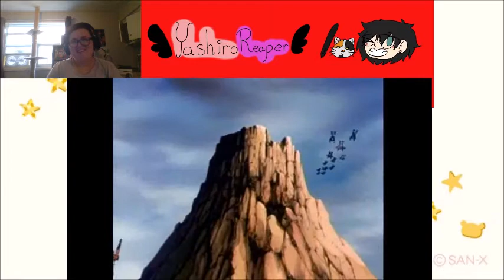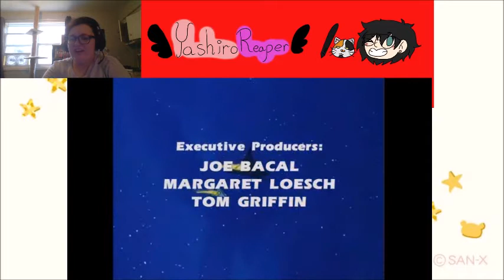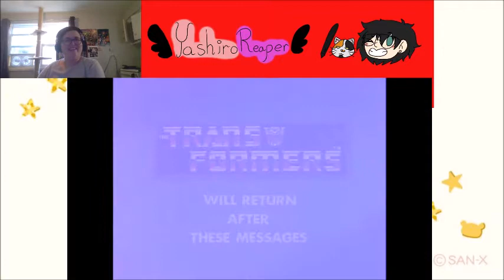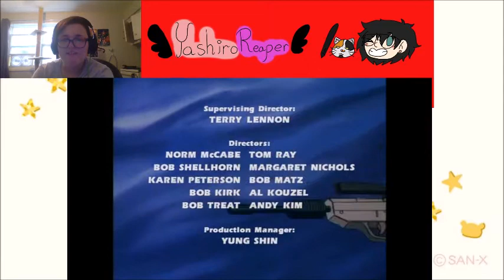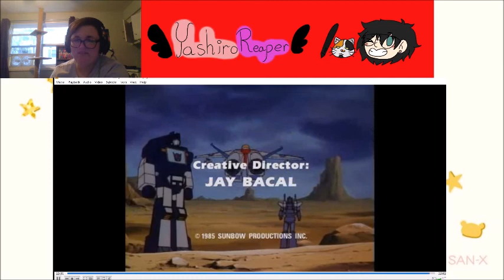Yashi Reacts: Transformers G1 Drunk #3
Love reacting to this show, it's so much fun to watch and the errors and 80's cheese are epic. To be honest I will be so sad when I run out of episodes of this to react to. If you have any other shows you'd like to see me react to tell me. Right now I am thinking of watching the Transformers anime starting with Armada.